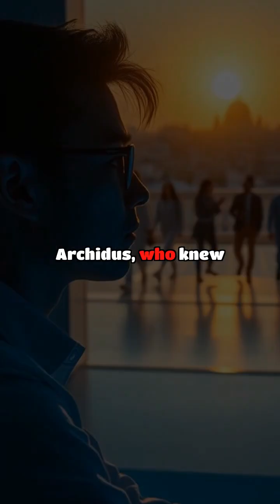🤯 Ancient Greeks Invented the FIRST Computer?!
Discover the incredible truth about the Antikythera Mechanism, an ancient Greek device considered the world's first analog computer! 🤯 Built centuries ago, this engineering marvel predicted celestial movements and eclipses with astonishing accuracy. Dive into this mind-blowing historical fact and share your thoughts! 👇